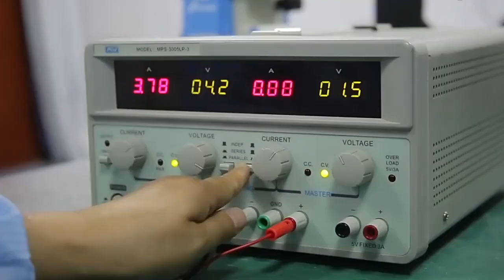10000% Real holographic sight is produced by our factory. Warmest welcome to visit our factory.